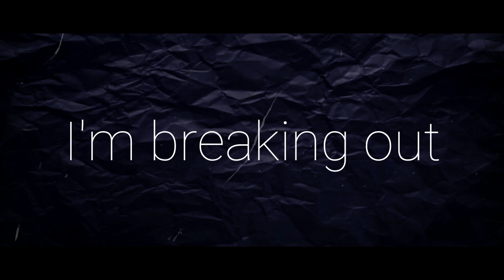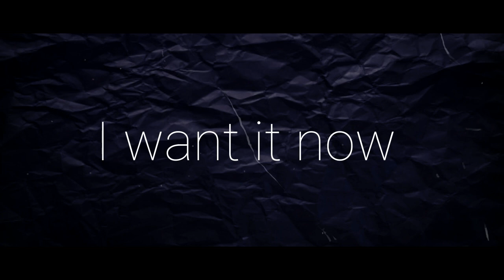MUSE - Hysteria (Anchor Øf Fire cover) | Lyric Video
ANCHOR ØF FIRE IS BACK...
Hysteria, MUSE

This is Øn FIRE...

Øriginal author: MUSE